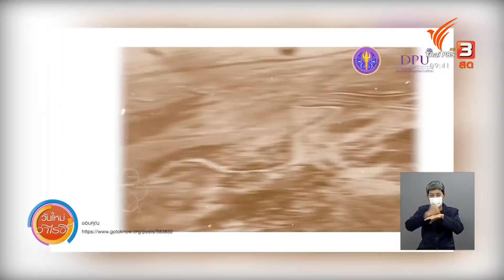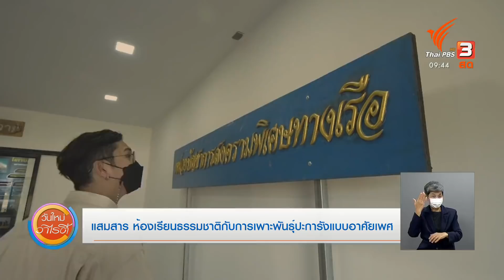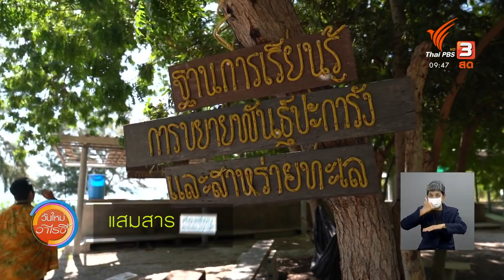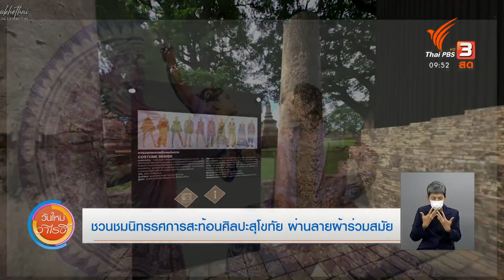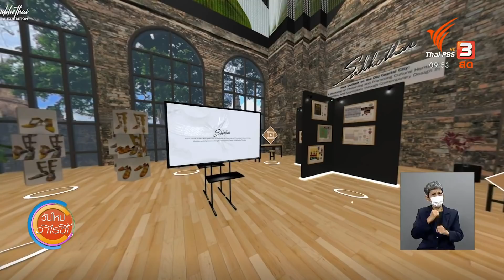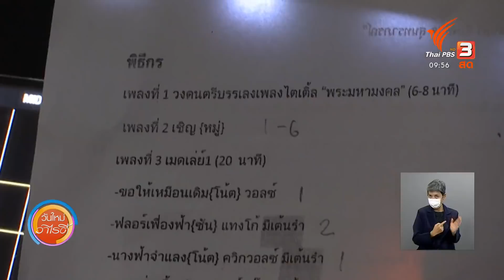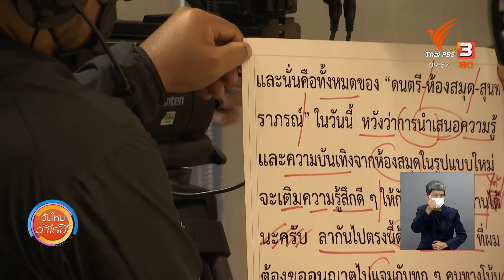สีสันวาไรตี้ (29 ธ.ค. 64)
- ดอกเก๊กฮวยบานรับนักท่องเที่ยวที่ อ.คลองหาด จ.สระแก้ว

- ใช้พื้นที่ว่างปลูกไม้ประดับขาย สร้างรายได้เสริม จ.สมุทรปราการ

- ข้าวเกรียบจากมันปูนา

- 29 ธันวาคม เริ่มการทดลองการบินเป็นครั้งแรกในประเทศไทย

- "แสมสาร" ห้องเรียนธรรมชาติ กับการเพาะพันธุ์ปะการังแบบอาศัยเพศ

- ชวนชมนิทรรศการสะท้อนศิลปะสุโขทัย ผ่านลายผ้าร่วมสมัย

- ชวนชมงานดนตรี "พลังเพลง…เพิ่มพลังใจ สุนทราภรณ์"